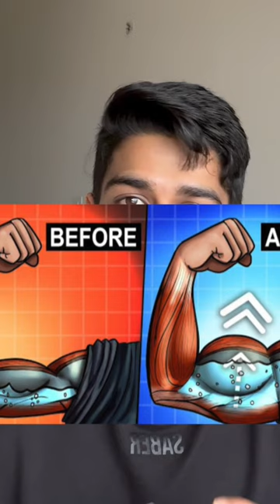Creatine for fat loss, yes or no?